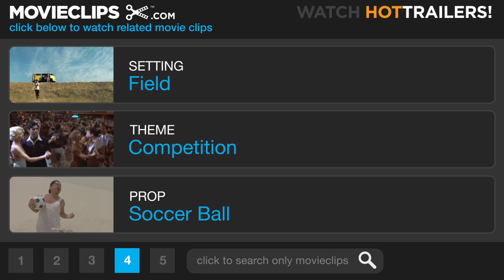Mean Machine (9/9) Movie CLIP - The Game Winner (2001) HD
CLIP DESCRIPTION:
Danny Meehan (Vinnie Jones) redeems himself after an awful second half to set up the game winning goal kicked in by Billy the Limpet (Danny Dyer).

FILM DESCRIPTION:
The classic Burt Reynolds football-behind-bars flick The Longest Yard crosses the pond and gets an appropriate British accent in the process in this rough-and-tumble mixture of sports and action-comedy. Danny Mehan (Vinnie Jones) was one of the biggest stars in British football (what Americans call soccer), until he was caught rigging a game during a championship tournament. In the wake of this scandal, Danny's career takes a nosedive and his life spins out of control, until he finally ends up in prison for three years on an assault and battery conviction. Danny discovers there are a number of football fans behind bars who still hate him for fixing the game, but Danny has one powerful fan in this prison. The warden (David Hemmings) is a devoted football supporter with a taste for gambling; he's been trying to assemble a semi-pro team comprised of the prison's guards, but Danny is just smart enough to know this would seal his fate with his fellow prisoners. Instead, he offers to put together a team of inmates, who can play practice games against the guards. A new inmate, Sykes (John Forgeham), gets wind of Danny's idea and arranges an exhibition match between Danny's new team and the guards, though Sykes' motivation is more than just good fun. A powerful bookie, Sykes lost a fortune on the game Danny threw, and expects betting to be heavy for this game. If Danny and his men win, Sykes could make back the fortune he lost, but if the guards come out ahead, Danny's goose is cooked. Can Danny turn a gang of losers, misfits, and violent psychopaths -- including muscle-bound lunatic Monk (Jason Statham), creepy but loyal Billy the Limpit (Danny Dyer), tough guy Massive (Vas Blackwood), pyromaniac Nitro (Robbie Gee), and enthusiastic but out-of-shape Raj (Omid Djalili) -- into a proper team with a fighting chance of winning? Mean Machine was produced by Matthew Vaughn, who was also behind Guy Ritchie's tough-but-stylish crime comedies Lock, Stock and Two Smoking Barrels and Snatch. Star Vinnie Jones, by the way, enjoyed a career as a professional footballer in Great Britain before turning to acting.

CREDITS:
Cast: Jake Abraham, Marc Alexander, Geoff Bell, Stephen Bent, Vas Blackwood, Ralph Brown, Elwin 'Chopper' David, Omid Djalili, Peter Downes, Danny Dyer, Paul Fishenden, Jason Flemyng, Adam Fogerty, John Forgeham, Brian Gayle, Robbie Gee, Andrew Grainger, Charlie Hartfield, David Hemmings, Danny Hibert, Vinnie Jones, Mark Lovell, Rocky Marshall, Joseph Rye, Nevin Saroya, Jamie Sives, Andy Skinner, Jason Statham, Sally Phillips
Director: Barry Skolnick
Producers: Adam Bohling, Georgia Masters, Cynthia Pett-Dante, Guy Ritchie, Albert S. Ruddy, Matthew Vaughn
Screenwriters: Charlie Fletcher, Tracy Keenan Wynn, Chris Baker